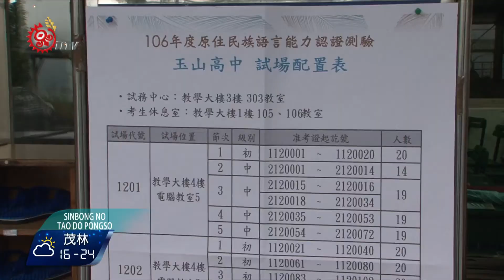博屋瑪老師總動員 報考泰雅語中級認證 2017-12-14 Yami TITV 原視族語新聞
nimamimin a misiking do ciriciring o sinsi do 博屋瑪

106年度原住民語言能力認證測驗，12月9日在全國各地考場同步展開，台中市博屋瑪國小全校老師，也共同報考泰雅語認證，其中也包含非泰雅族以及非原住民的老師。

台中市博屋瑪國小105年成為泰雅民族小學後，除了學生要學族語外，學校的教職員因應教學環境，老師們也跟著學習族語，無非就是希望營造全族語教學環境，讓學生們學到更完整的泰雅文化。

雖然有些老師並非泰雅族，學習泰雅語對他們來說有一定的困難度，不過長期在部落耳濡目染，再加上有心學習，這一次考試就全員直攻中級認證，希望為將來教學的工作，在語言上能夠直接用泰雅語跟學生對話。